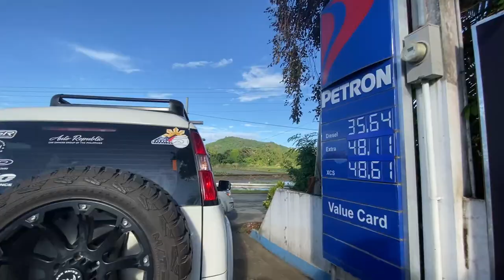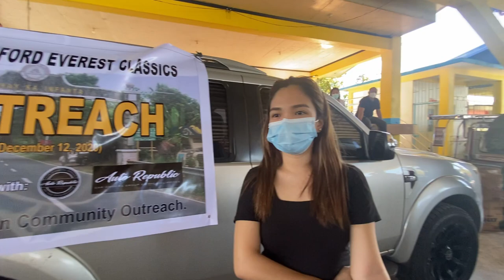OUTREACH PROGRAM BY FORD EVEREST, FORD RANGER, AND FORD RAPTOR USERS.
SHARE LANG MGA BAY SINAMA TAYO SA DONATION DRIVE NG MGA KAPATID NATING TAGA FORD EVEREST CLASSICS AND AUTO REPUBLIC